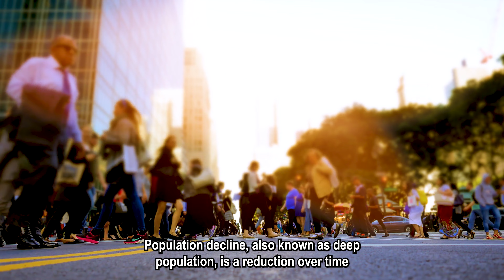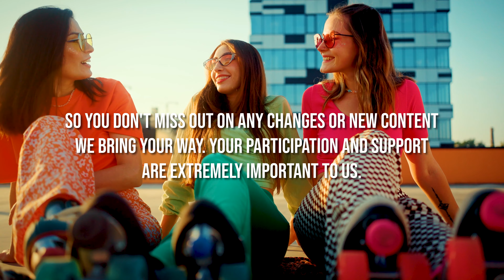Global population TRENDS - TOP20 countries with THE fastest DECLINE(2020-2050)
▶Eastern Europe experiences the most significant population decline, largely due to emigration, with Bulgaria, Lithuania, and Latvia facing over 20% reductions by 2050.
Japan's anticipated 16.3% population decrease by 2050 highlights a global trend, with low fertility rates and aging populations contributing significantly.
Efforts to address population decline focus on boosting birth rates and attracting emigrants back, as seen in countries like Portugal and Hungary.

📅Video upload time is every week on Wednesdays and Sundays at 17:00 PM UK Time⏰

Welcome to Travel Ideas❤
Chapter:
00:00 Declining Population
02:53 Top 20 Countries
03:04 1. Bulgaria
03:33 2. Lithuania
04:03 3. Latvia
04:36 4. Ukraine
05:14 5. Serbia
05:51 6. Bosnia and Herzegovina
06:23 7. Croatia
06:57 8. Moldova
07:33 9. Japan
08:10 10. Albania
08:44 11. Romania
09:18 12. Greece
09:54 13. Estonia
10:26 14. Hungary
11:03 15. Poland
11:34 16. Georgia
12:03 17. Portugal
12:32 18. North Macedonia
13:04 19. Cuba
13:36 Do me a favor and support my channel please
14:07 20. Italy
14:40 THANK YOU